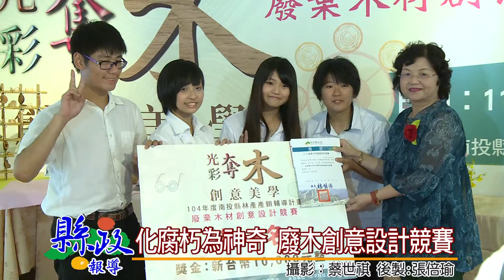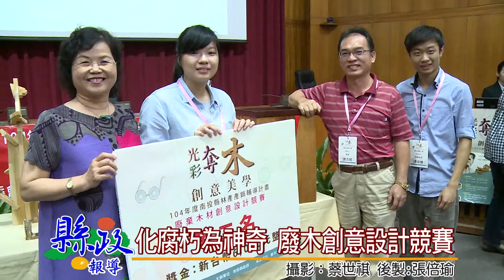化腐朽為神奇 廢木創意設計競賽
廢棄木材也可以變出創意美學，由南投縣政府主辦的「光彩奪目，創意美學」，2015廢棄木材創意設計競賽，共有109隊參賽，經過嚴格評審後，有15組作品進入最後決賽，最後由屏東科技大學廢木揚揚隊的木光之城，獲得頻審團的青睞，奪得第一名，並榮獲一萬元的獎金。